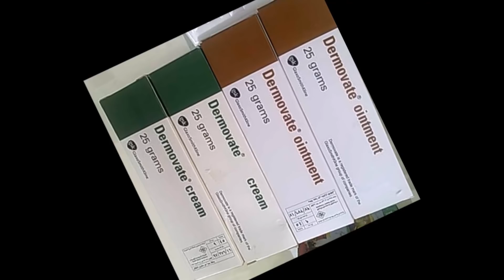Dermovate tube cream and ointment for your skin problems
Dermovate is a rapid-acting ointment that can help you get rid from those unwanted reddish pigmentation from your allergy.

Dermovate cream is a steroid-based medication used in the treatment of skin conditions.
Dermovate cream is used to alleviate the symptoms of itchiness, swelling and redness.
Dermovate cream is mainly used in skin conditions such as eczema, psoriasis and dermatitis.
Dermovate cream helps in the reduction of swelling, itchiness and irritation.

Ingredients: arlacel 165, beeswax substitute 6621, cetostearyl alcohol,chlorocresol, citric acid monohydrate,glyceryl monostearate and propylene glycol

Active ingredient: clobetasol propionate